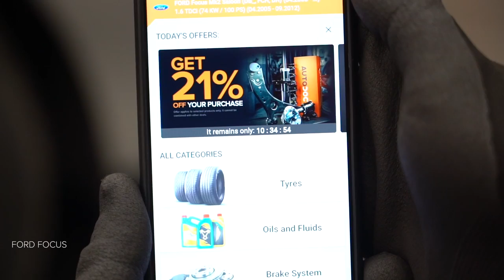Hvordan bytte pollenfilter på FORD FOCUS (DAW) [AUTODOC-VIDEOLEKSJONER]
Hvordan bytte pollenfilter / kupefilter på FORD FOCUS 1 (DAW) 1.8 Hatchback 1998–2007 [AUTODOC-VIDEOLEKSJONER]

Pollenfilter til kjøretøyet FORD Focus C-Max (DM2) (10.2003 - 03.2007) / FORD Focus Mk1 Saloon (DNW) (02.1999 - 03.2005) / FORD Focus Mk2 Hatchback (DA_, HCP, DP) (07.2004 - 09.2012) / FORD Focus Mk2 Saloon (DB_, FCH, DH) (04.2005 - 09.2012) bør som regel erstattes i én og samme prosedyre. Det er imidlertid noen små forskjeller, på grunn av spesifikke egenskaper ved kjøretøyets design.

0:00 — FORD FOCUS (DAW) – kupefilter / kupefilter: trinn-for-trinn veiledning for utskifting
0:42 — Skru løs festene til plast sidepanelet.
0:56 — Fjerne kupèfilterhusdekselet.
1:56 — Installer kupèfilterhusdekselet.
2:10 — Sett på plastdekselet på siden.